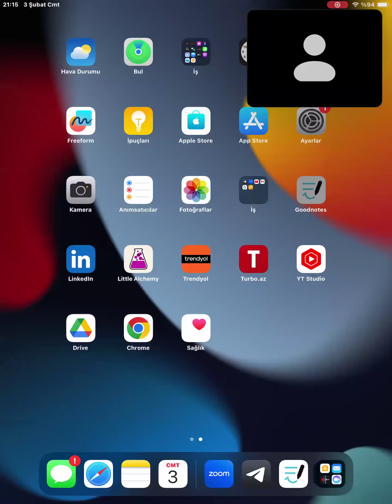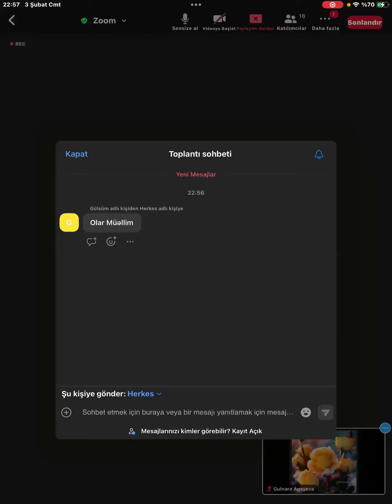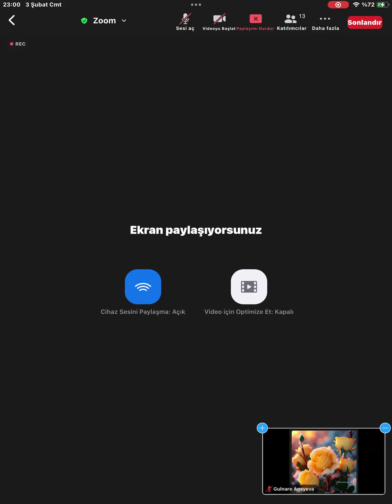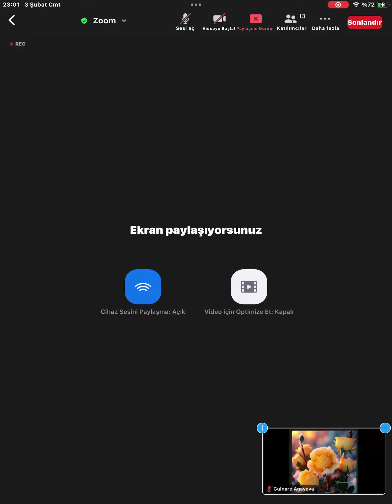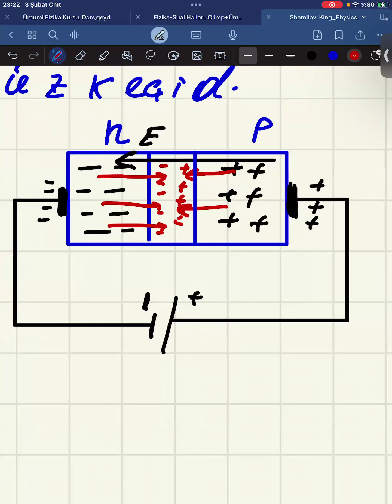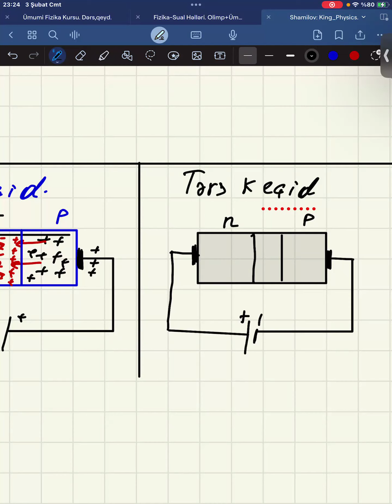Müxtəlif Mühitlərdə Elektrik Cərəyanı. Tam izah!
Salam. Bu videomuzda Müxtəlif Mühitlərdə Elektrik Cərəyanı bölməsini tam izah etdik.